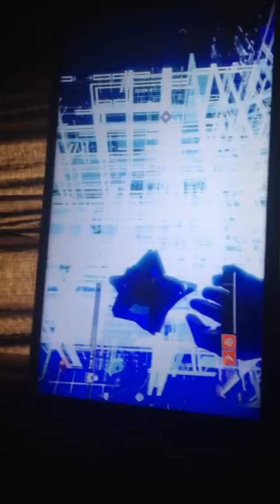October 3, 2017